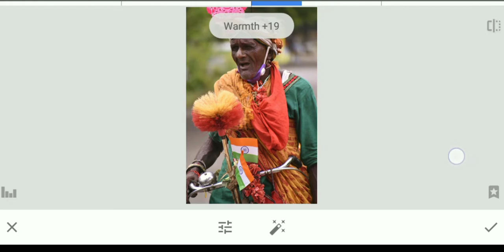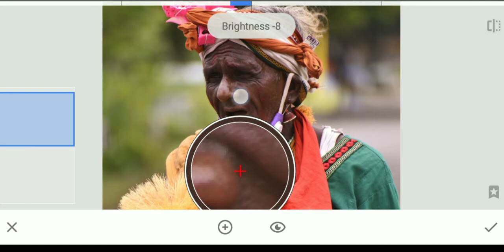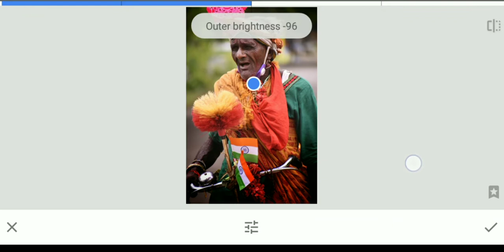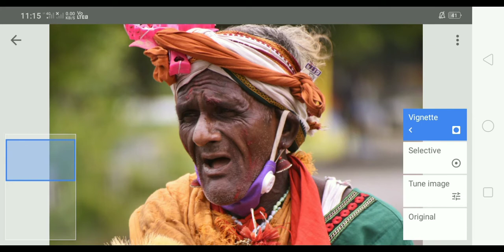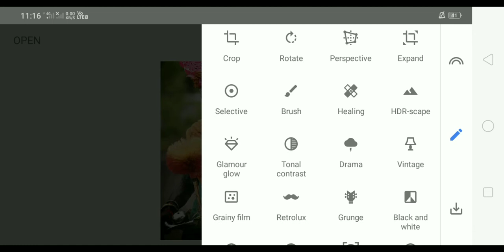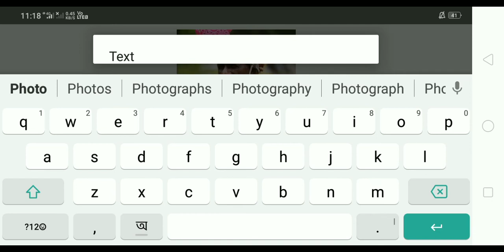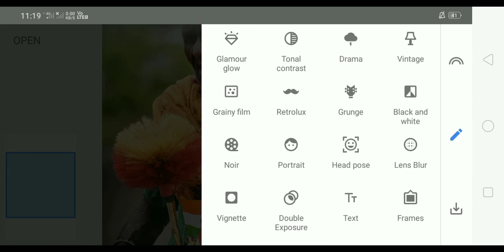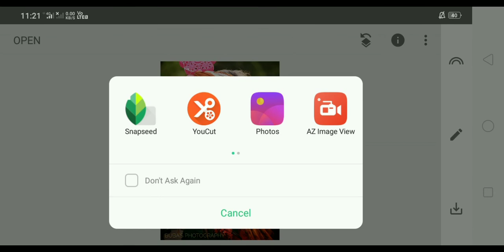Snapsheed Photo Editing Tutorial | Best Photo Editing app for android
Best Free Image Editing app for android mobile phones.
very easy to use and export.